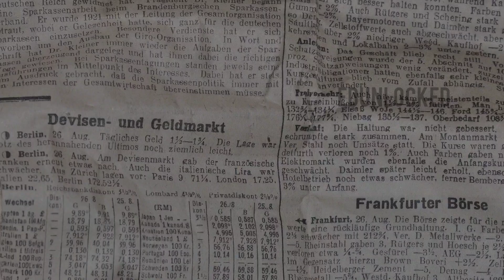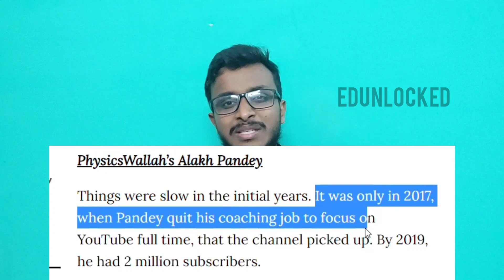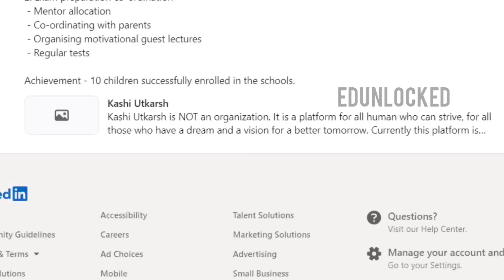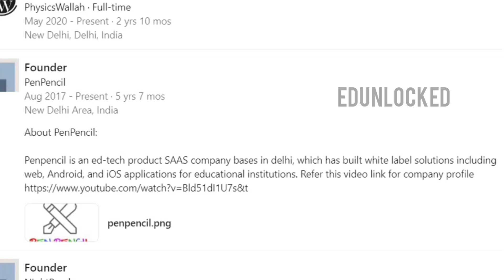The Story of Physics Wallah | Unicorn Journey of Alakh Pandey Sir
Musician: Rook1e